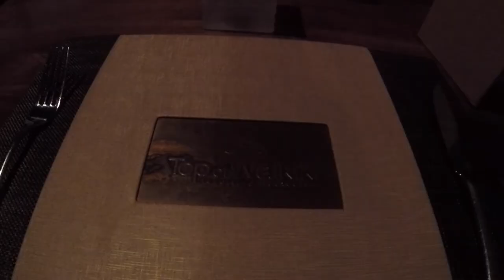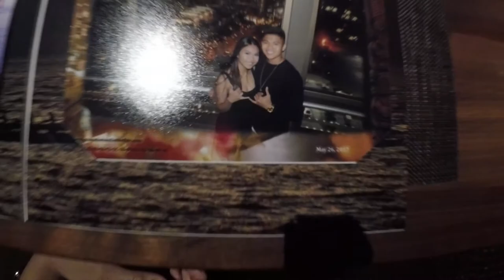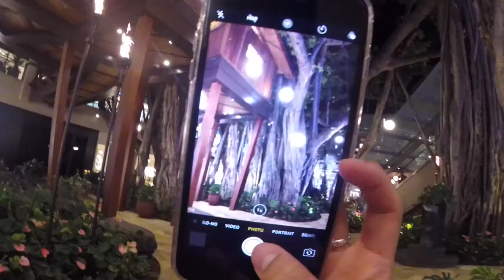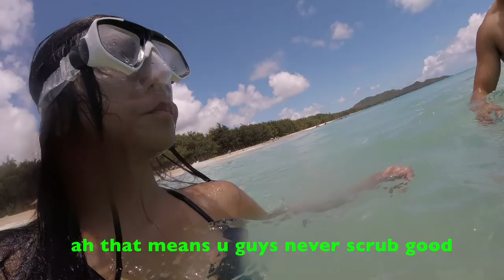DATE NIGHT + MEMORIAL DAY WKND | VLOG 009 | PRECIOUS GUIEB